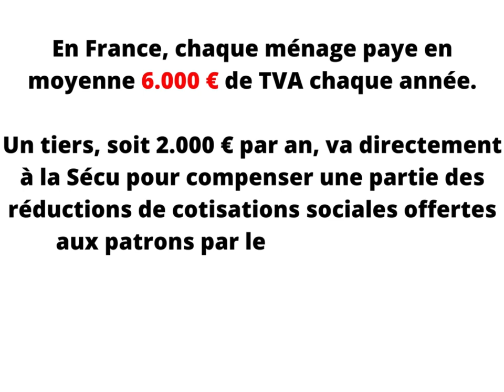Double peine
Non seulement on doit payer leur part, mais en plus ils veulent raccourcir nos retraites de deux ans !
On ne se laissera pas faire.